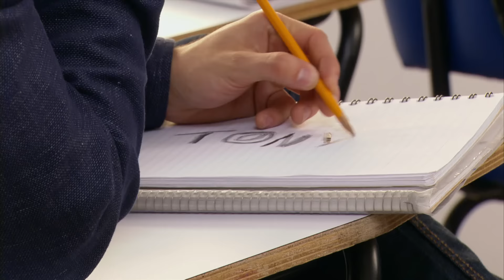Tony descubre la traición de Pablo | El que por su gusto... | Como dice el dicho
Tony grita a los cuatro vientos la noticia de que se casará con Pablo, pero Sebastián sabe perfectamente que Pablo solo la quiere por interés. A pesar de las advertencias que Sebastián le hace a Tony, ella insiste en sus planes de boda, pero pronto el mal comportamiento de Pablo la llevará a descubrir su infidelidad con una mujer mucho mayor que él.